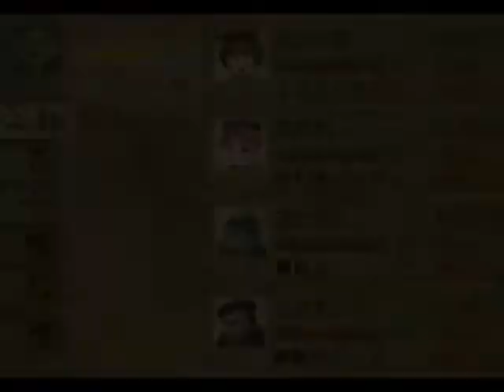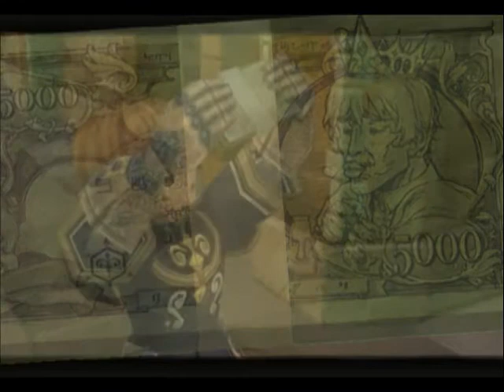WMMC RS Ntsc-J Both PCSX2 1.4.0 & ZD SSR7.0 at RTP HuP D47d Ardoph & Rocky + Castle Invitation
Now he soloed Blood Orcs? Anyone tried partying only with him and leave him to defeat at least 2 of those?

I will try enabling all ad formats since no one seems to comment about it as well as Community Contributions and see where that leads my future uploads Today's upload are 23 with a total size of 5.21GB so it might do in one session. That should do until 01/22/18. I will continue waiting for the 2 constructive criticism on either my grammar and/or method of story telling by reviews or review replies on my 4 Cruses story as I try uploading my 1st Naruto one shot as I refuse to do another chap with my current skill in grammar at least.